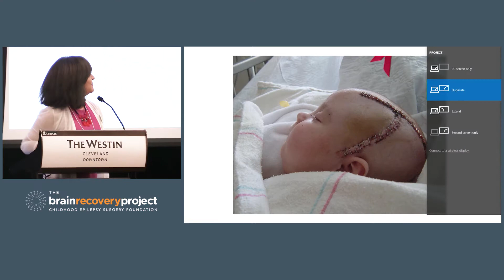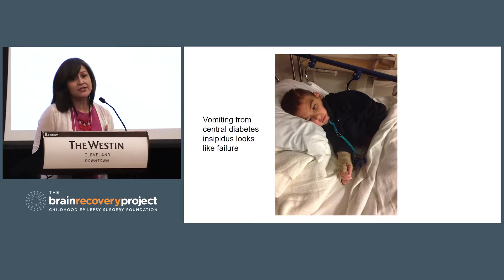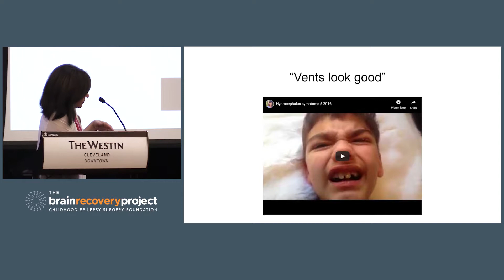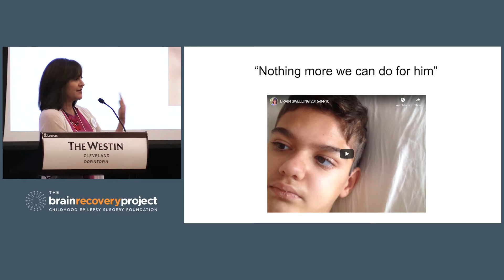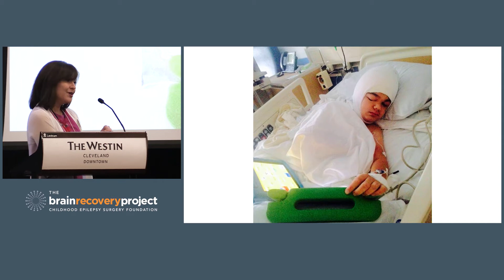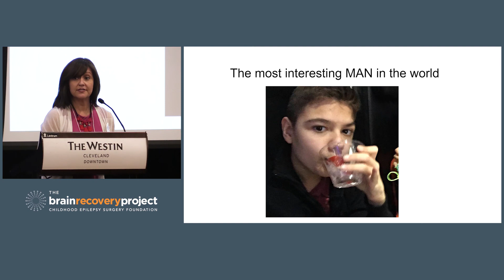Medical Outcomes • Monika Jones, JD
Monika Jones, project lead and CEO of The Brain Recovery Project, provides the patient  perspective on her son's medical challenges after hemispherectomy surgery, primarily development of hydrocephalus, precocious puberty, and central diabetes insipidus.

Our mission is to enhance the lives of children who need neurosurgery to treat their seizures. We do this through our impactful programs, services, and research before, during, and after surgery.

Info + Resources: Our website contains information, downloadable guides, videos, and evidence-based knowledge to help you navigate your child's epilepsy surgery journey.

Parent Support Navigator Program: Our support navigators are trained in evidence-based peer support practices. They speak English, Spanish, French, Portuguese, Farsi, Hindi, and Malay Indonesian.

Surgical Evaluation Travel Scholarship: Up to $1,000 in reimbursed travel costs for families who seek an epilepsy surgery evaluation for their child more than 50 miles from home.

School Training: We help school teams understand your child's strengths and challenges after epilepsy surgery.

X: @PESAlliance